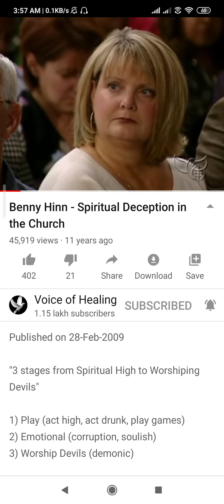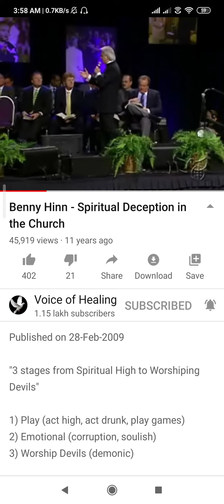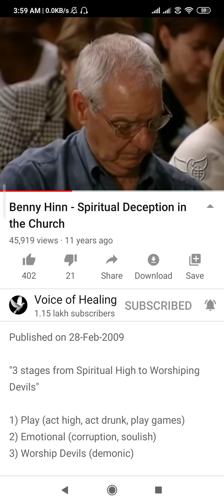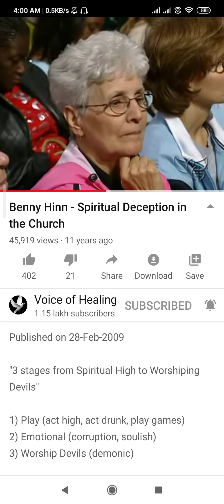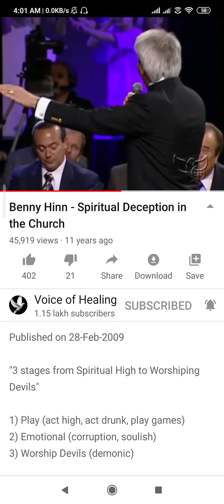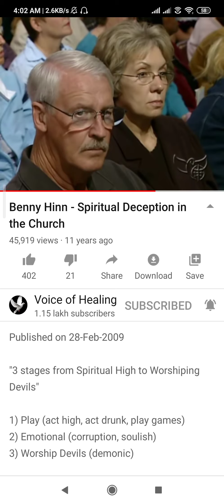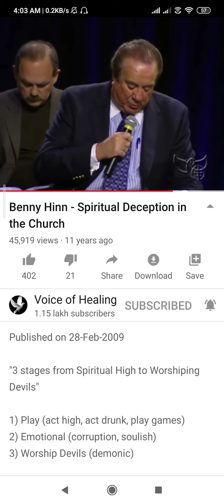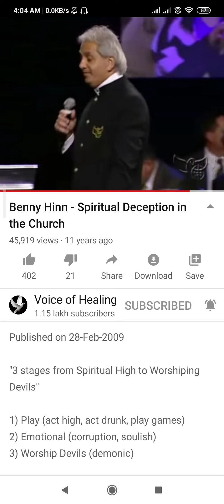30 May 2020